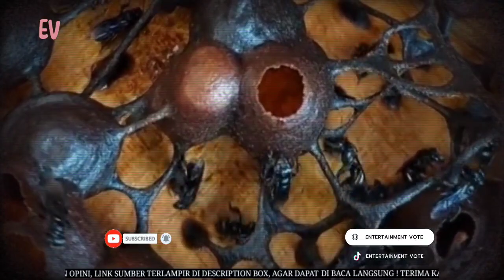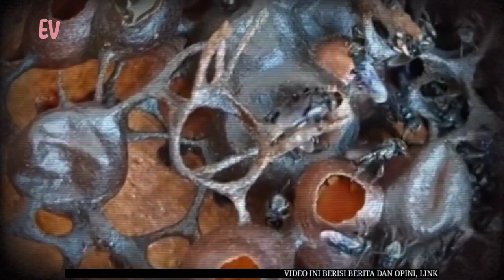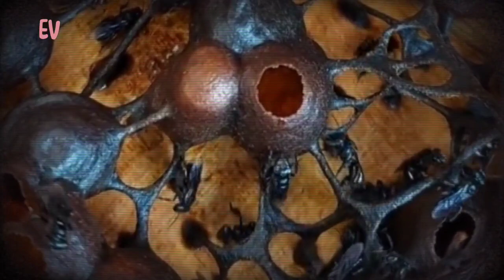hewan terkecil dan teraneh di dunia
Kepik merupakan serangga parasitoid yang sangat kecil dengan panjang tubuh hanya sekitar 0 koma tiga belas inci atau 0,33 cm. Kepik terkenal dengan ukurannya yang sangat kecil dan halus, sehingga sering disebut sebagai serangga terkecil di dunia. Mereka hidup di hampir semua jenis lingkungan, termasuk lahan pertanian, hutan, dan taman kota.

Kepik memiliki peran penting dalam mengendalikan hama serangga pada tanaman. Mereka bertelur di dalam telur serangga pengganggu, sehingga mengurangi populasi serangga pengganggu tersebut secara alami. kepik juga dapat membantu meminimalkan penggunaan pestisida pada pertanian, karena mereka dapat mengendalikan hama tanpa menggunakan pestisida yang berbahaya.

Meskipun ukurannya yang kecil, memiliki tubuh yang kompleks dan efisien. Mereka memiliki sayap transparan, yang memungkinkan mereka terbang dengan cepat dan menghindari predator. Kepik juga memiliki rahang yang kuat, yang digunakan untuk membuka kulit telur serangga dan meletakkan telurnya di dalamnya.

Kuda laut pigmy adalah jenis kuda laut terkecil di dunia. Kuda laut pigmy biasanya ditemukan di wilayah perairan tropis di Pasifik dan Hindia, terutama di dekat terumbu karang yang berwarna-warni.

Ukuran kuda laut pigmy hanya sekitar 0,6 inci atau 1,5 cm, sehingga sulit untuk ditemukan di alam liar. Mereka memiliki bentuk tubuh yang khas dengan kulit yang menyerupai dedaunan dan ranting-ranting kecil, sehingga dapat menyatu dengan terumbu karang dan sulit diidentifikasi. Kuda laut pigmy juga memiliki warna tubuh yang bervariasi, mulai dari putih, kuning, hijau, hingga merah muda.

Kuda laut pigmy adalah pemakan plankton, seperti fitoplankton dan zooplankton. Mereka memiliki sistem pernapasan yang unik, yaitu dengan menghirup air melalui siripnya dan mengekstrak oksigen dari udara yang ada di dalamnya. Mereka juga memiliki kemampuan untuk berenang dengan sangat lambat, sehingga dapat mempertahankan posisinya yang sulit diidentifikasi di antara terumbu karang.

Kuda laut pigmy menjadi populer di kalangan penyelam karena keunikan dan keindahan tubuhnya. seperti banyak spesies lainnya, kuda laut pigmy juga menghadapi ancaman dari perusakan habitat alaminya, polusi, dan perburuan untuk tujuan perdagangan satwa liar. kuda laut pigmy sekarang dilindungi oleh undang-undang di banyak negara dan dilarang untuk diperdagangkan secara ilegal.

Lebah trigona adalah salah satu spesies lebah penghasil madu terkecil di dunia. Mereka ditemukan di Asia Tenggara, Australia, dan beberapa wilayah di Afrika.

Lebah trigona memiliki ukuran tubuh yang sangat kecil, dengan panjang hanya sekitar 0 koma dua belas inci atau 3 mm. Meskipun ukurannya kecil, lebah ini memiliki peran penting dalam menjaga kelestarian lingkungan dan mempertahankan keanekaragaman hayati. Mereka dapat memperbanyak tanaman dengan membantu penyerbukan bunga dan menghasilkan madu yang memiliki khasiat kesehatan yang bermanfaat bagi manusia.

Lebah trigona memiliki ciri khas berupa tubuh berwarna kehitaman dan bertubuh lebar. Mereka juga memiliki sifat yang unik, yaitu lebih agresif dibandingkan dengan spesies lebah lainnya, sehingga sangat protektif terhadap sarangnya. Sarang lebah trigona biasanya berbentuk bulat atau memanjang, dan terbuat dari campuran getah pohon dan lilin yang dihasilkan oleh lebah itu sendiri.

Lebah trigona juga memiliki manfaat kesehatan yang penting. Madu yang dihasilkan oleh lebah ini mengandung zat aktif seperti flavonoid dan asam fenolat, yang memiliki efek antioksidan dan anti-inflamasi pada tubuh manusia. Selain itu, madu ini juga diketahui memiliki sifat antibakteri dan antifungal, sehingga digunakan untuk mengobati berbagai jenis infeksi.

► Link Berita : -
► Sumber Berita : -
► Penulis : -